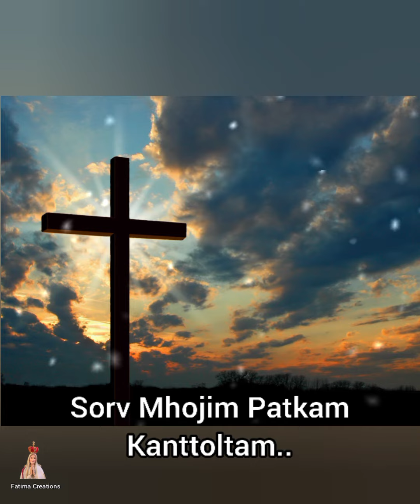Deva Dayal Kakutichea.. Lenten Hymn 😇😇